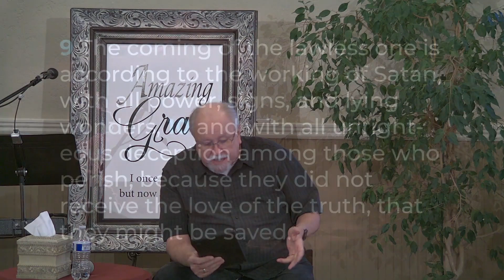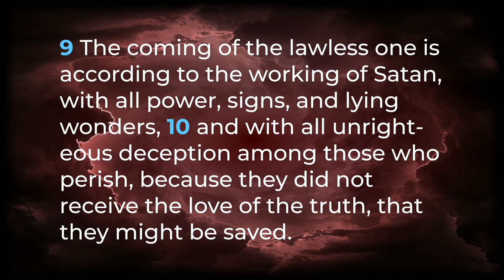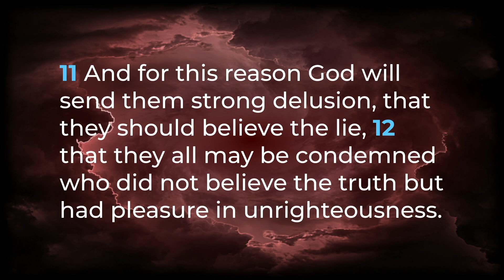The Great Counterfeit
2 Thessalonians 2:9-12
Pastor John Terry